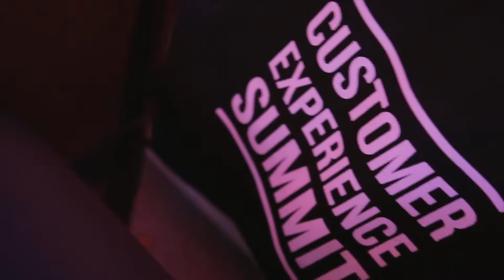A Tracksale deseja a todos um feliz Dia Mundial da Experiência do Cliente!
Conheça a Tracksale, ferramenta para gestão da satisfação de clientes em tempo real: